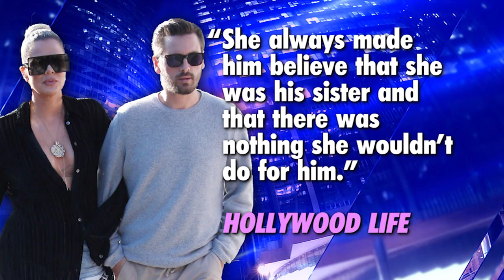Scott Disick Blames Khloe Kardashian For Not Telling Him About Kourtney & Travis Barker's Engagement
How dare thee disrespect Lord Disick!

ScottDisick reportedly feels "betrayed" by KhloeKardashian for not giving him a heads up about KourtneyKardashian and TravisBarker's engagement.

Tune in for the messy deets and to see if our DishNation hosts agree with him.

HOSTS
ATLANTA: